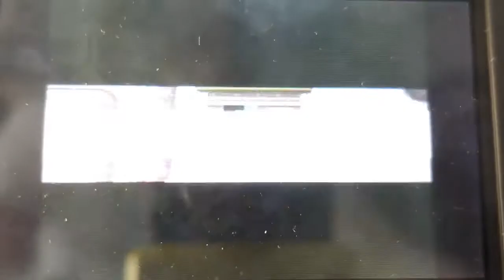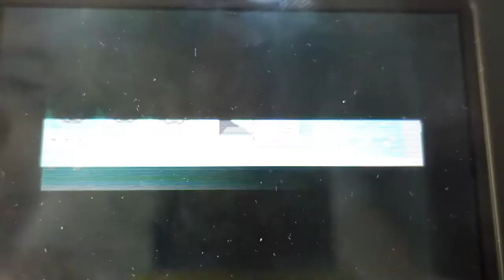Pokémon Platinum Part 24 - Barry Returns - Shadow The Gamer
This Episode: Battling more trainers and rekin' Barry! *ADVANCED POKEMON GAMEPLAY*
Battles: Random trainer battles and 4th Barry Battle!